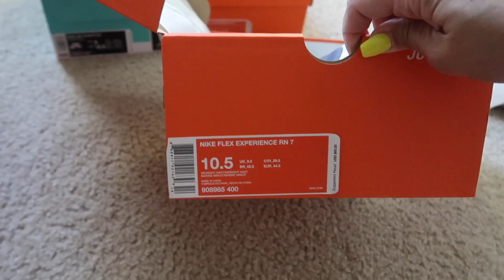SHOPPING AT THE OUTLETS + NIKE & VANS HAUL! - July 14, 2019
Hi everyone! If the comments are disabled please leave a comment in my community tab. You can find the community tab on my main youtube page. Thank you!

⭐️ TECH INFO⭐️
Vlog camera

⭐️ MUSIC⭐️
Cambridge Twang 3 by Anders Schill Paulsen